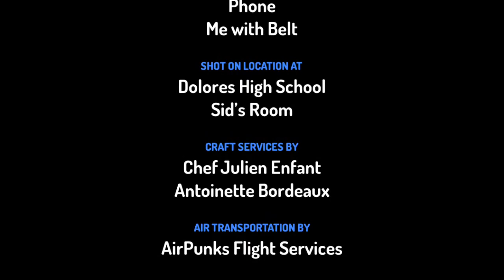I give Sid rock 124 an ass whopping